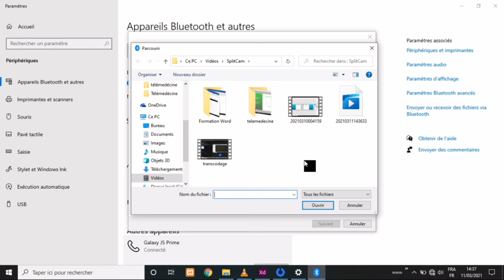Transférer des données via bluetooth d'un smartphone vers un PC.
Comment transférer des données via bluetooth d'un smartphone vers un PC ?.

 un max de partages svp, on est ensemble🤜🤛👍.

astuces, topo, informatiques, reseautage, interconnectivité.